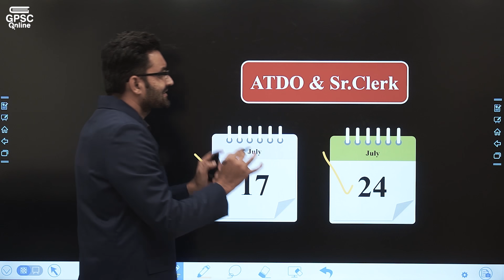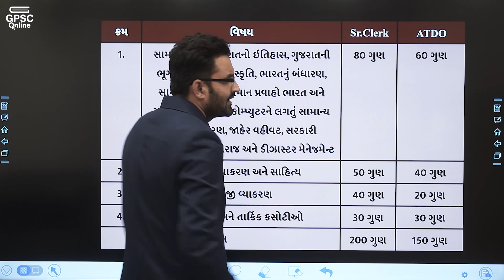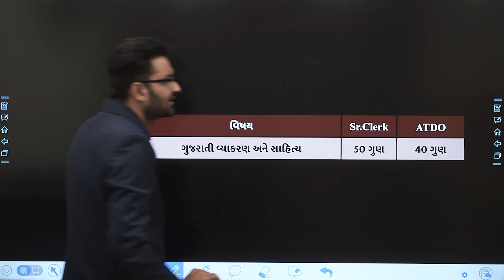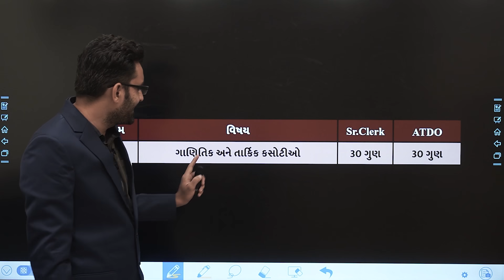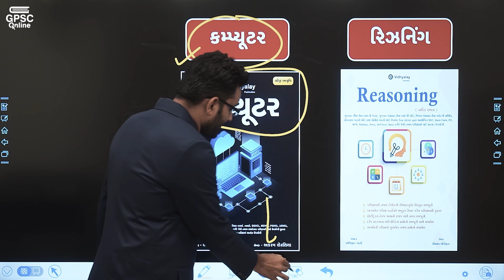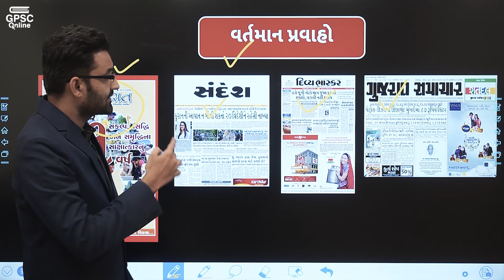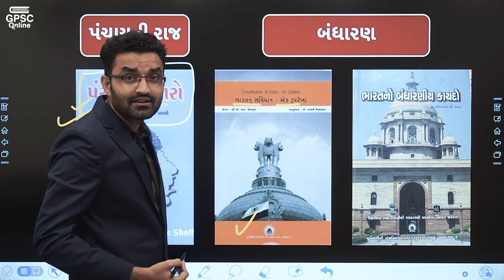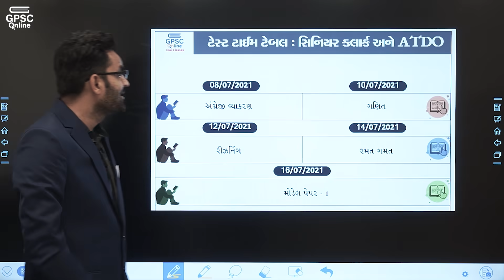Sr. Clerk & ATDO ની રણનીતિ | Free Test Series | જૂના પેપરનું એનાલિસિસ